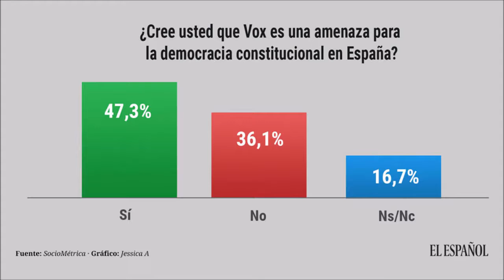Grecia ilegaliza al partido ultraderechista AMANECER DORADO, ¿a qué esperamos para ilegalizar a VOX?